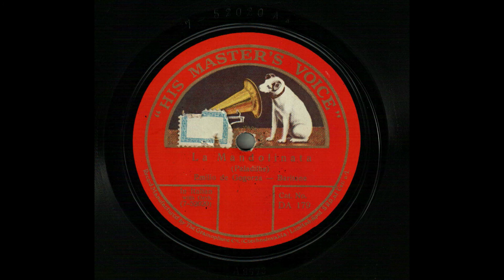Émile Paladilhe: La Mandolinata.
Emilio de GOGORZA (*Brooklyn, New York, 29. V. 1872 +New York, 10. V. 1949) (Baritone)
La Mandolinata (Paladilhe). Emilio de Gogorza – Baritone. In Italian with Orch. HMV, DA 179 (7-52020, A 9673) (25 cm)